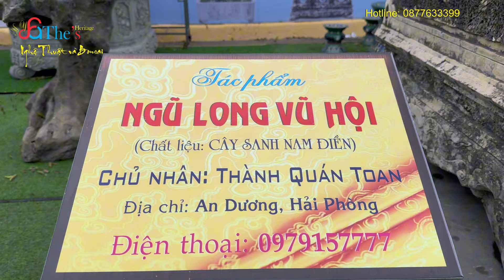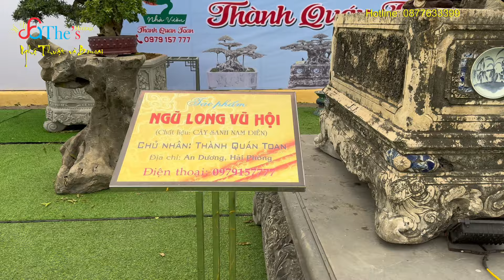Tham quan khu trưng bày của nhà vườn Thành Quán Toan tại Triển lãm Ninh Nình có gì đặc biệt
Hoàng Lịch Thiệp - 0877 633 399.
DỊCH VỤ
👉 Bán và đấu giá các loại Bonsai, cây cảnh nghệ thuật, các sản phẩm sinh vật cảnh